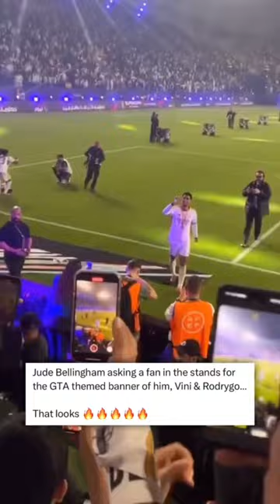montagemcoral shaxwlxrd soccer ronaldo futbol apg shorts messi gym gymmotivation shorts